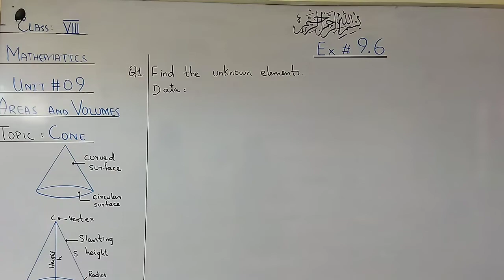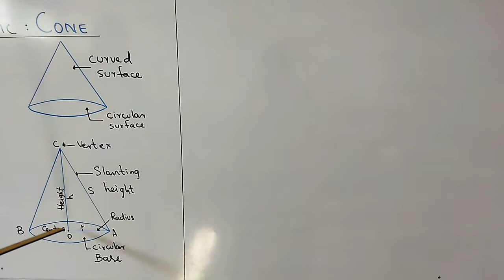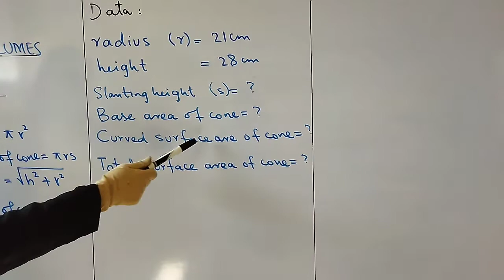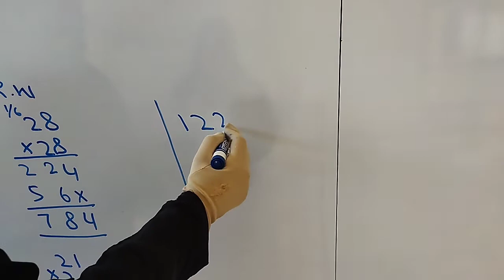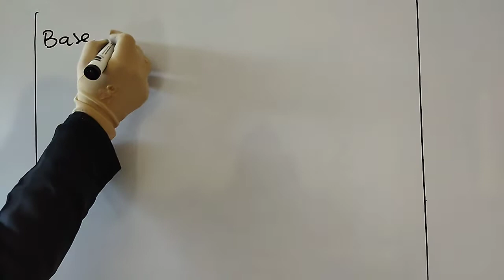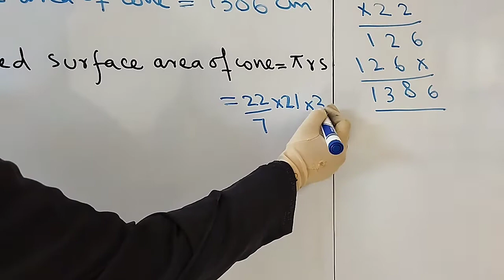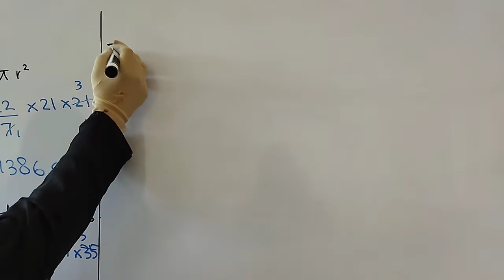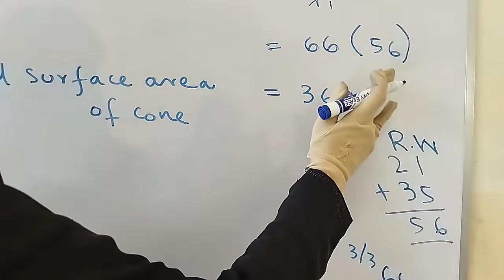VIII Maths Unit# 9 Ex#9.6 (Q1(i)) Lect#16 Day3